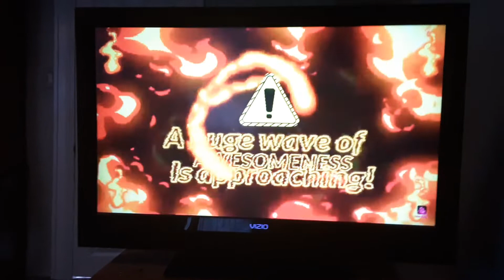PvZ episode 20: Melons Away! (bonus cutscene at end)